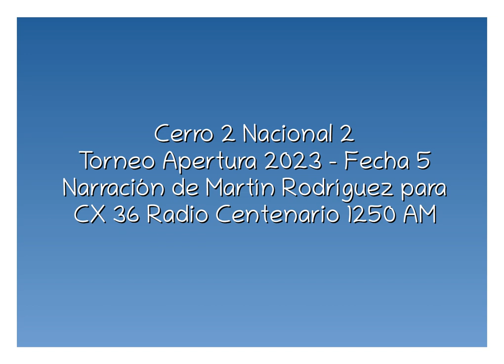Cerro 2 Nacional 2 - Apertura 2023 (por Martín "Tincho" Rodríguez)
Los goles del partido, por Martín "Tincho" Rodríguez y Fabricio García para CX 36 Radio Centenario.